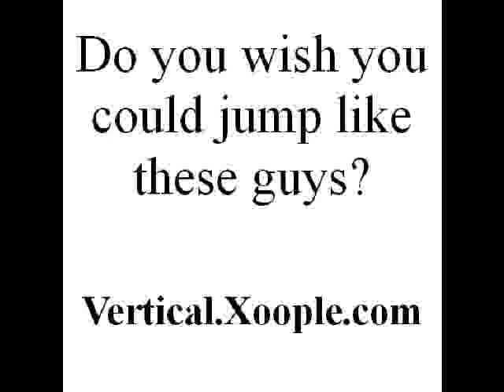drills to jump higher.mpg